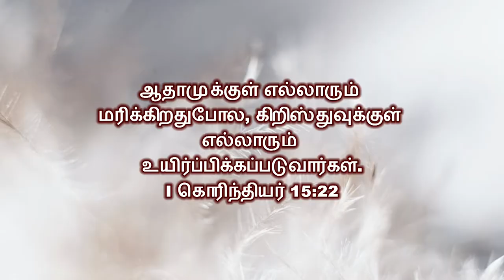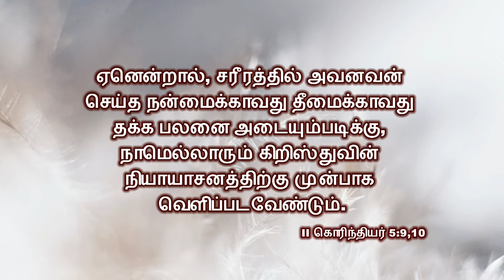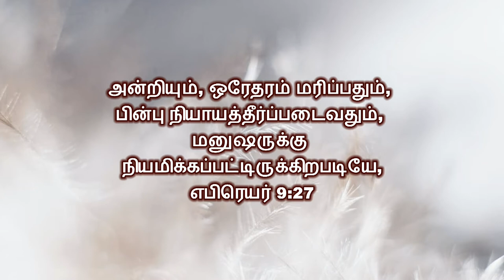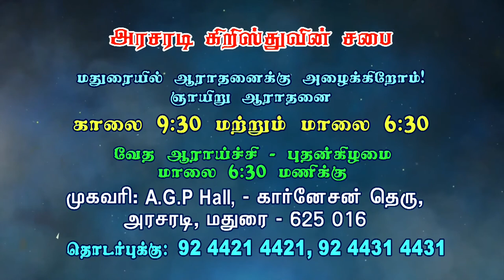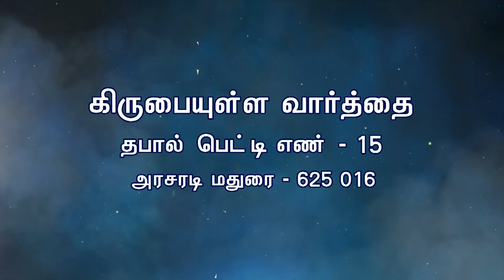மனிதன் மரணத்திலிருந்து தப்பிக்க முடியுமா? | Bro. Kingsly Rajah | Church of Christ Arasaradi